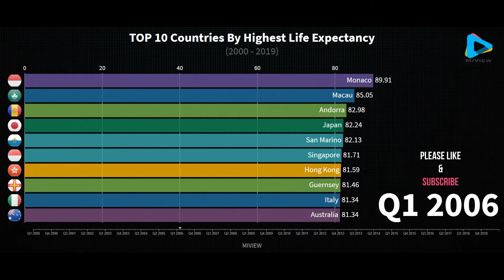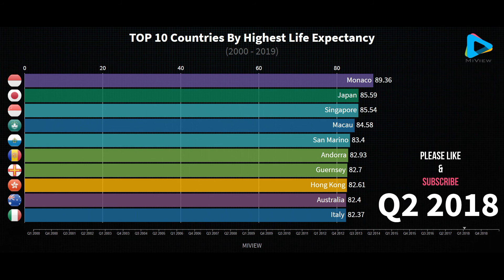TOP 10 Countries By Highest Life Expectancy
This video shows the overall (male, female) figures of the top countries with the highest life expectancy.